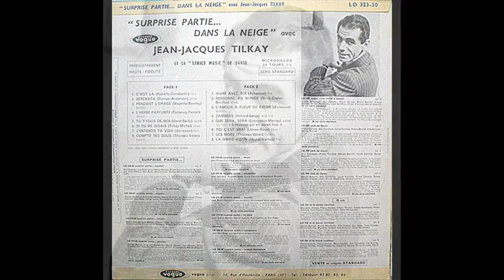Jean Jacques Tilkay - Compte tes sous (1957)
Jean-Jacques Tilkay interpreta "Compte tes sous" (En su cuenta) (Thoreau -Verán) baion
del disco:"Party Sorpresa en la nieve"
editado en Paris por el sello Vogue en 1957
Jean-Jacques Tilkay interprets "Compte sous ing" (Thoreau-'ll see) Baion
disc: "Surprise Party in the Snow"
published in Paris by the label Vogue in 1957